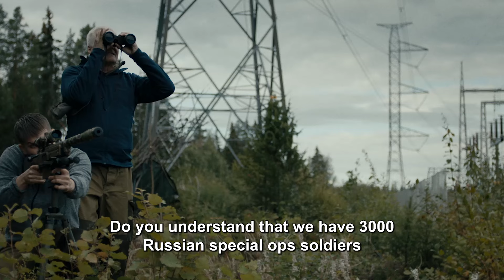Stop Nyqvist - Trailer (June 18)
Dark and quirky Finnish espionage satire Stop Nyqvist premieres June 18th, 2024 on MHz Choice.

In the tradition of Dr. Strangelove and Wag the Dog, the dark, quirky and very
hard-hitting satire Stop Nyqvist (YLE) begins with an unforgettable character. The character in question is Aleksis Nyqvist (played by Finnish comic actor Antti Tuomas Heikkinen), an unassuming office drone in the media department of Finnish Ministry of Foreign Affairs. While Nyqvist is happy with his position and place in life, his wife isn’t. Helena Nyqvist (Minna Suuronen, Bordertown) is tired of watching her husband glued to PlayStation and tells him it’s time to put the controller down and start playing the game of life instead. Unfortunately for Helsinki, Finland and the rest of the world, Nyqvist takes his wife’s advice, accidentally provoking an international crisis and becoming the head of the Finnish secret service! Now, Nyqvist must thwart the plots of power-hungry Finnish bureaucrats, misogynistic hitmen, serial killers, clueless CIA agents, journalists, Kremlin spies and… his own father?! Oh, and the world - if he has time!